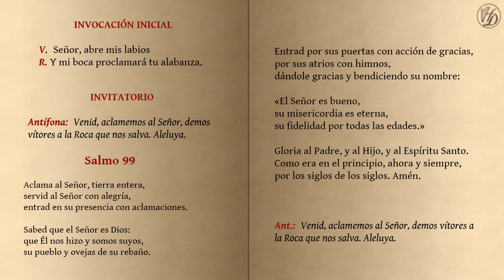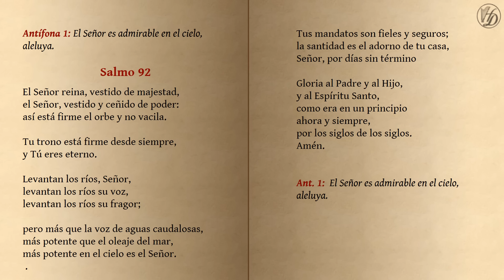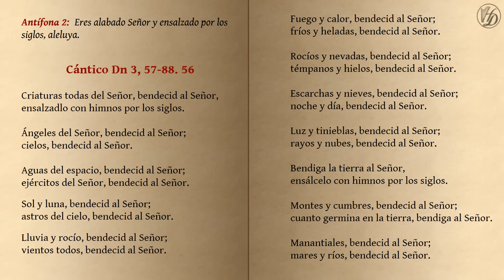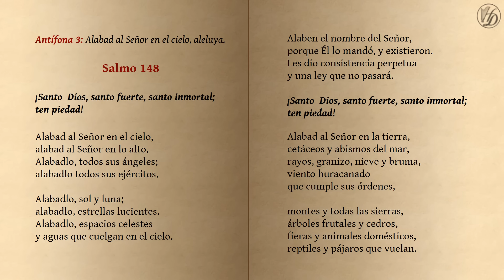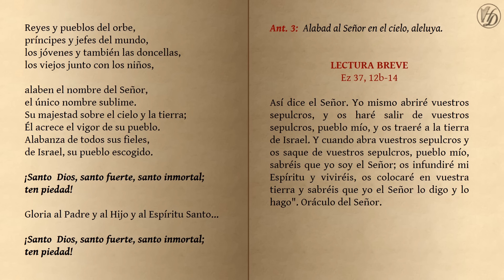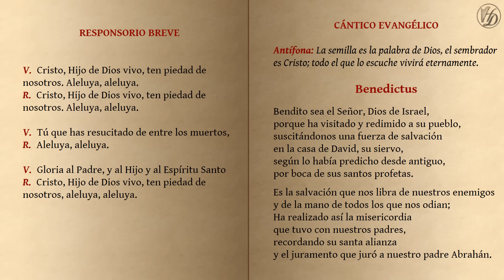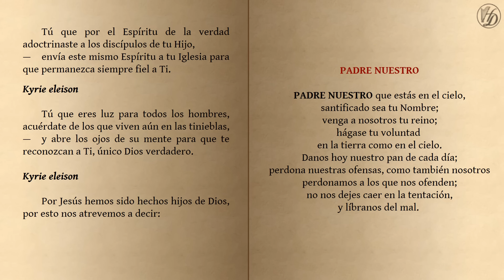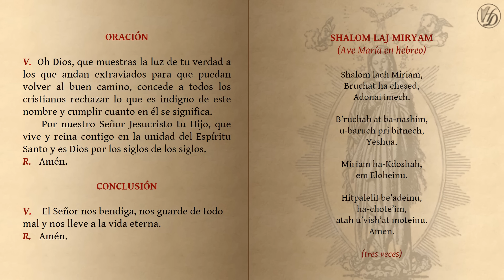Laudes del Domingo XV